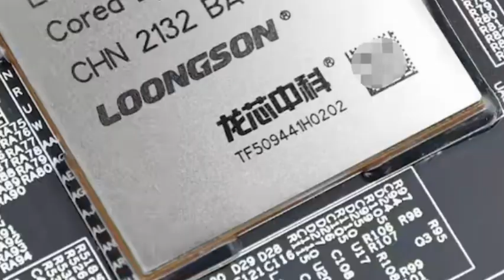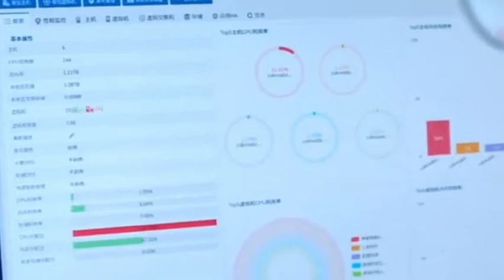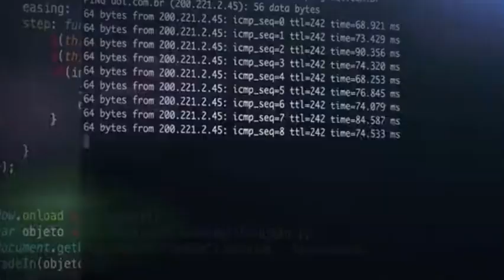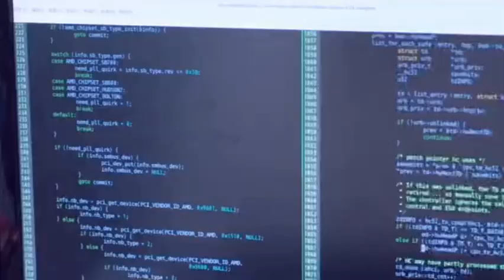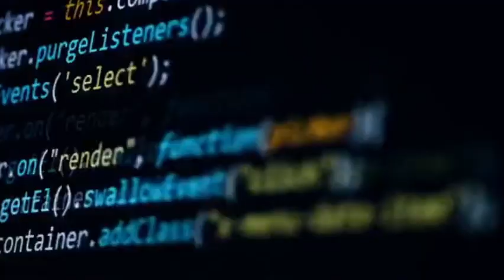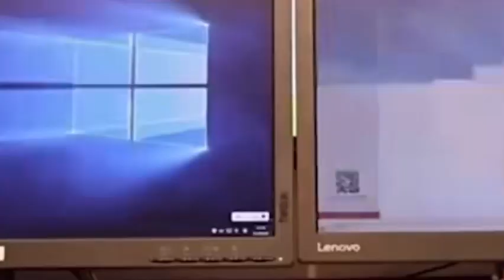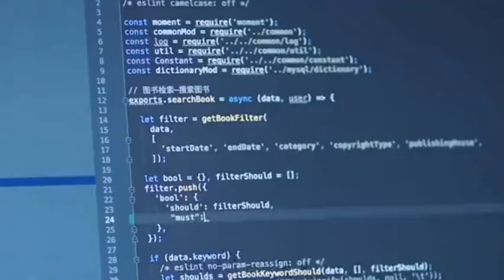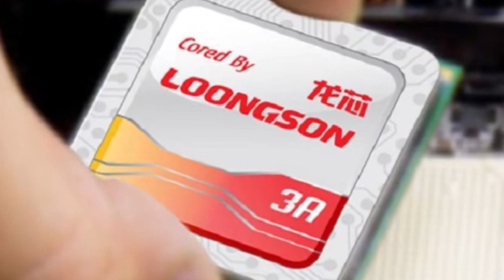China's Loongson processor is 100% independently developed and has been adapted to 889 products.